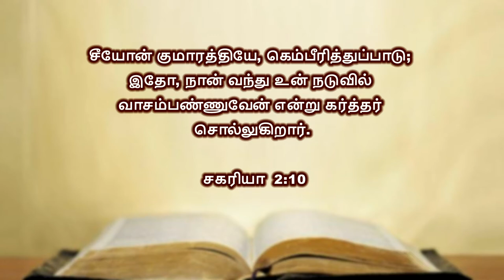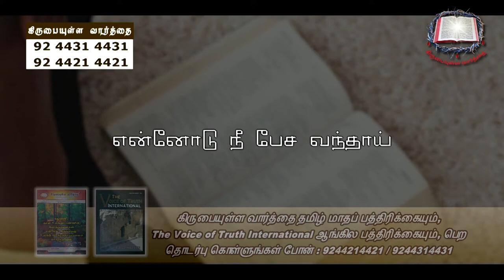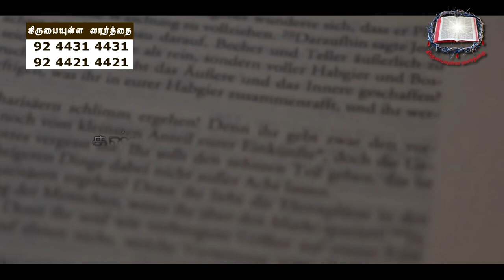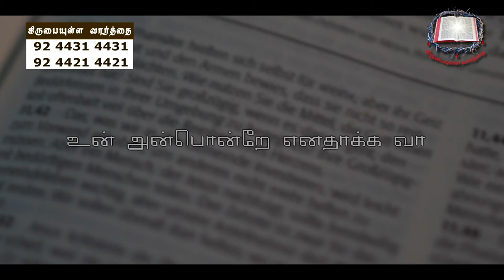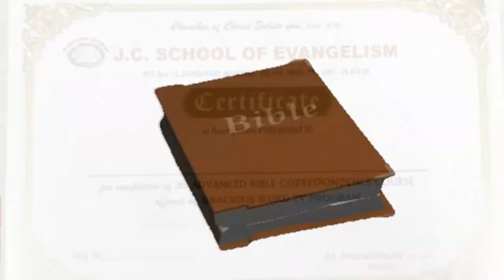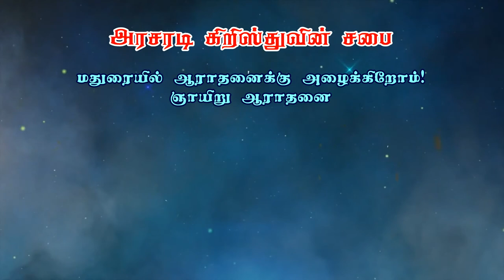நீதிமானோ பாடி மகிழ்கின்றான் | Bro. Philemon Rajah | J.C. School of Evangelism